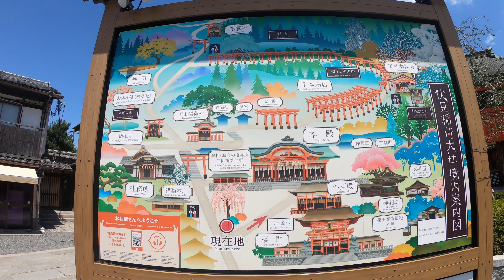FUSHIMI INARI SHRINE KYOTO JAPAN